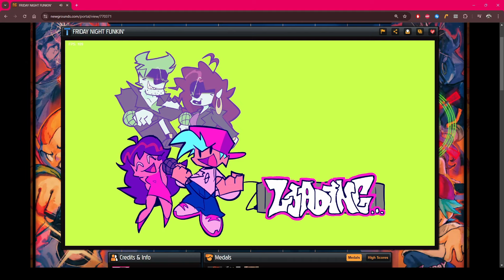Friday Night Funkin Pico Update - All Pico Mixes Gold P Rank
Kick Nene in the face %

Bopeebo 0:04
Fresh 1:48
Dadbattle 3:28
Spookeez 5:14
South 7:08
Pico 8:52
Philly 11:02
Blammed 13:15
Eggnog 15:19
Ugh 17:09
Guns 18:51